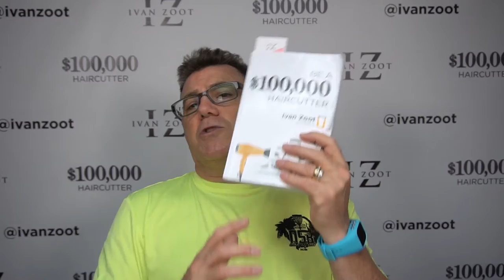Building haircut sales promotions based around calendar events.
Ivan Zoot shares ideas for sales promotional planning and execution based around calendar events.
Join my online support community. Become a member of the tribe.